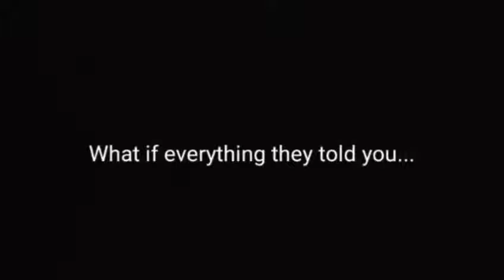Paper Zebras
Vague movie trailer, not real, just for fun.